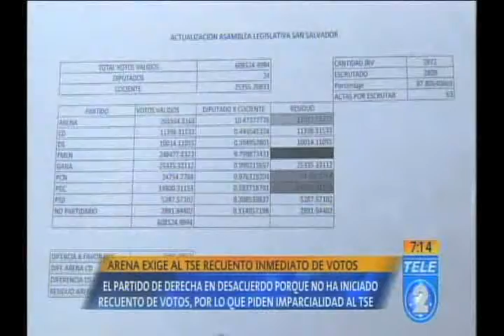ARENA exige al TSE recuento inmediato de votos